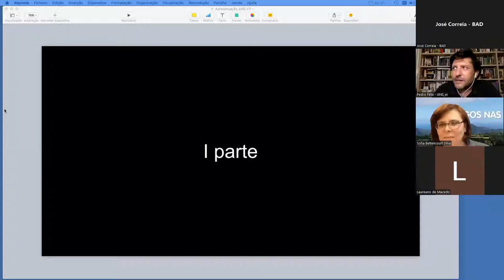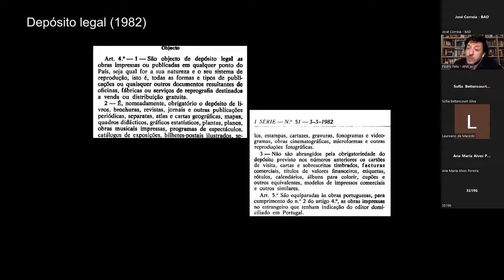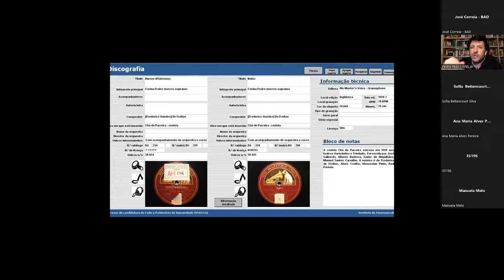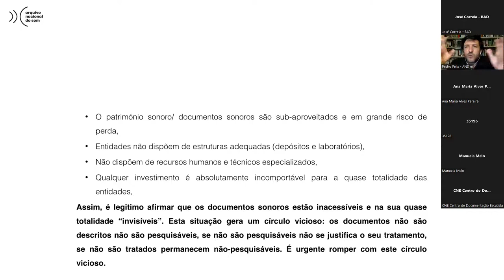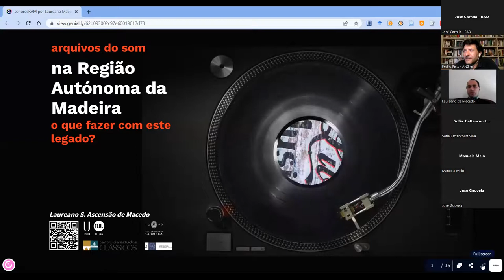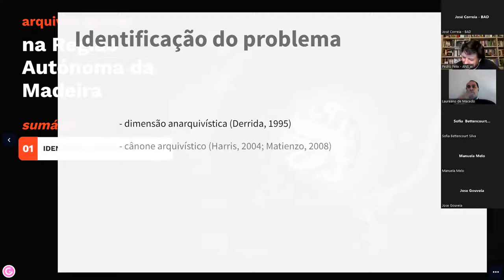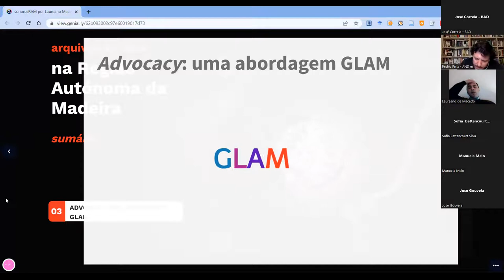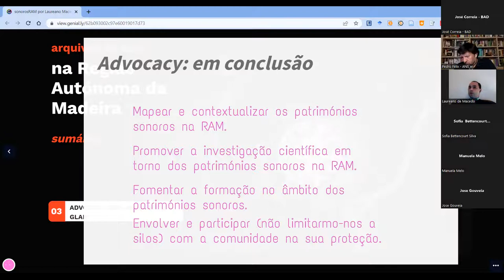Diálogos nas ilhas | 2ª Sessão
Esta sessão é dedicada aos Arquivos sonoros a relevância da sua conservação para memória futura.

Convidámos para conversar connosco:

Pedro Félix – Coordenador da Equipa Instaladora do Arquivo Nacional de Som, membro dos Centros de Investigação Instituto de Etnomusicologia e do Instituto de Histórica Contemporânea, ambos da Universidade Nova de Lisboa.

Laureano Macedo – Secretaria Regional das Finanças do Governo Regional da Madeira, investigador no Grupo de Ciência da Informação do Centro de Estudos Clássicos da Faculdade de Letras da Universidade de Lisboa e do Grupo de Humanidades Digitais do Centro de Estudos Interdisciplinares do Século XX, da Universidade de Coimbra.